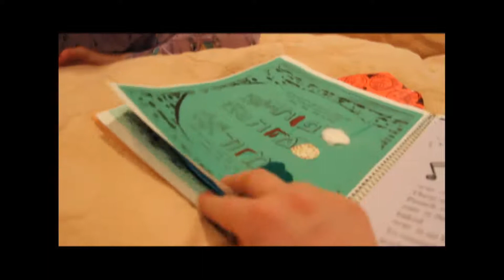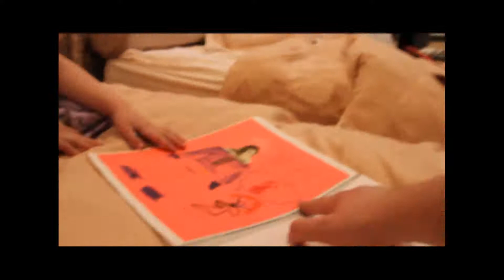part 2: adina and shlomo showing off pesach repertoire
adina and shlomo showing off pesach repertoire